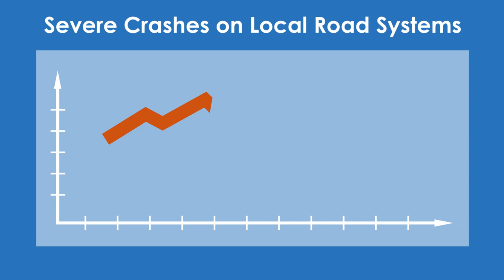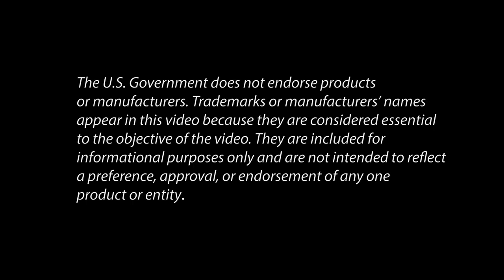Local Road Safety Plan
Over the last few years, FHWA estimates that approximately 40 percent of the nation’s roadway fatalities occurred on local roads. So what are local agencies doing to change this trend and make their roads safer? They’re making a plan. A Local Road Safety Plan.